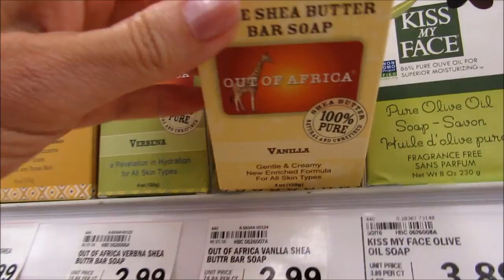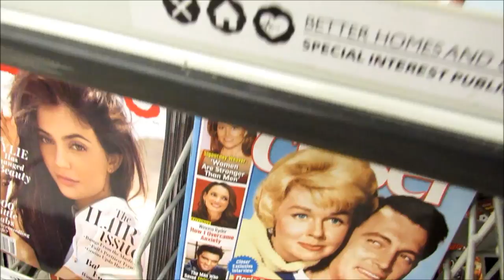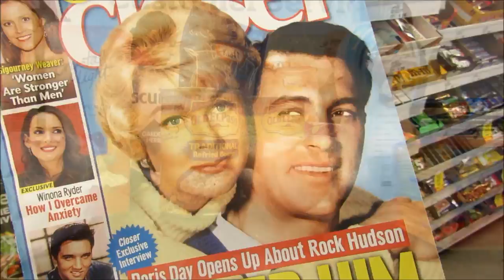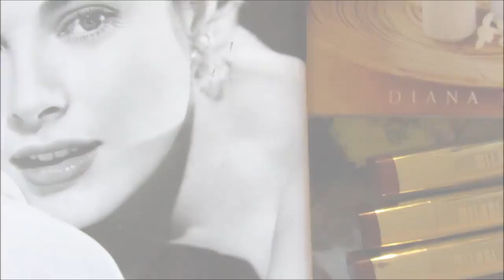L'Oreal Pro Glow Foundation Review -Mature Skin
I take you shopping and review Infallible ProGo Makeup, Cover Girl “QUEEN” False Lash Drama & Coconut Oil. I compare Koh Gen Do makeup to Pro-Glow. Bert’s Bee’s Lipstick- Blush Basin is talked about. 3 Milani Fall Lipsticks are shown: 25 – 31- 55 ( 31 Bronze Beauty is the lipstick I have on in the store)
I also share a quote I love about older women:
“An older woman will never wake you in the middle of the night to ask, "What are you thinking?" She doesn't care what you think “
An older woman knows herself well enough to be assured in who she is, what she is, what she wants and from whom. Few women past the age of 50 give a damn what you might think about her. `( Andy Rooney)
Love you all so much and thank you for your amazing kindness and have a great week!!!
Susan & Cooper xxxooo

Blush Basin is a dupe for Kat V D's Celebutard - My friend Cindy told me!
Kat's Lipstick

My Nail Polish is wet& wild " Dust in the Wind" which is impossible to get. The only link I could find to it was on eBAY. I just bought it at my Dollar General.
My Makeup In Every Shot of This Video Is:
Hair: For Waves After Shampoo
L’Oreal Infallible Pro Glo
Contour Palette- Makeup Revolution
Blush – Milani Luminoso
Lip – BLUSH BASIN Bert’s Bees
Shadow – NYX
Eyeliner – Physicians Formula
Mascara – Wet & Wild Lash-O Matic FIBERS
Mascara – Cover Girl QUEEN False Lash Drama
Brow Pencil
The name of this song is called  “Missing What's You” - Elias Naslin
My Camera: Cannon SX530HS
Take a listen to my songs if you have time. It’s free. If you would ever
like to use my music in your video just message me. You can
download each song for free by putting in $0 when it says name your price.
Special Note: I will never ever say I use a product when I do not. I will
never compromise my relationship with my subscribers by recommending a product I do not love or use. Any sponsored video I do will have a (S) symbol or a clear statement in the info box so I can be 100% transparent to my subscribers. From my heart to you and yours...Love always- Susan & Cooper :)❣